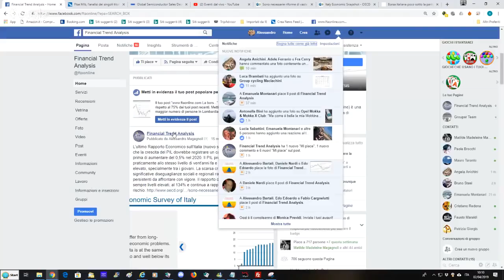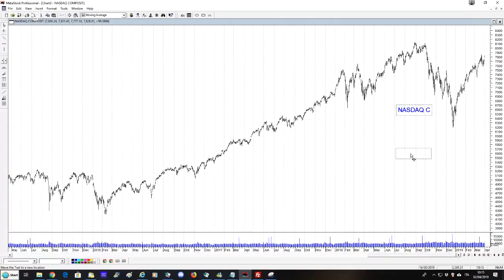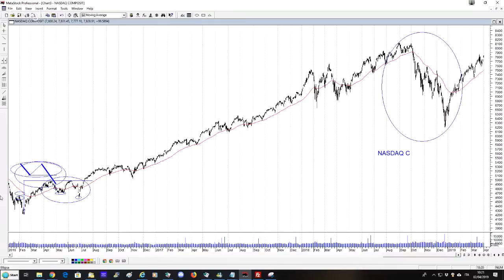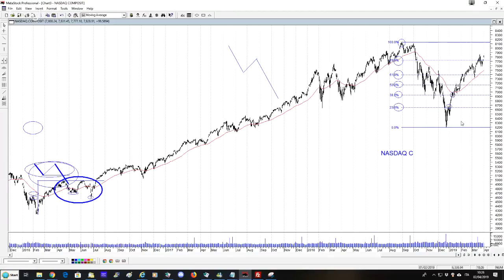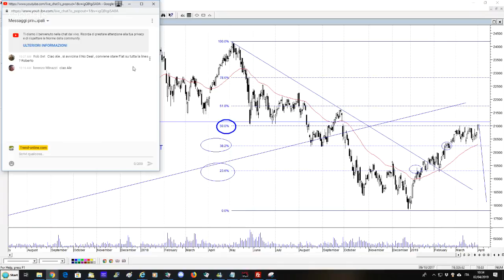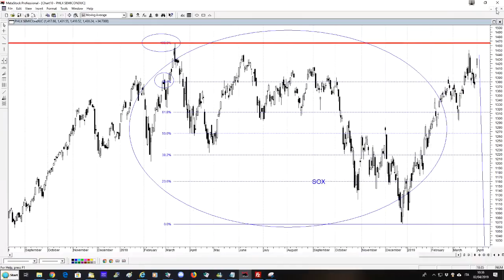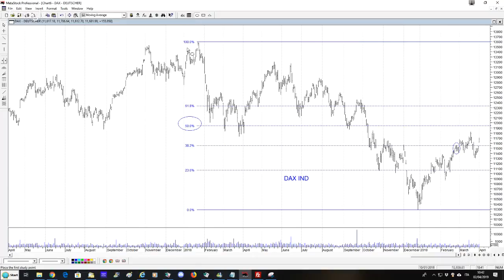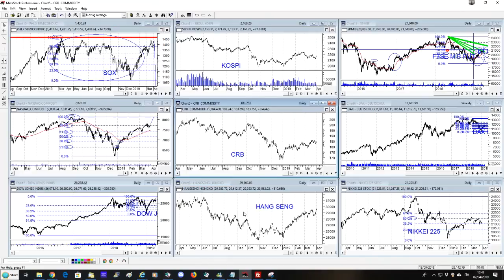Ritracciamenti e fan di Fibonacci, cosa dicono per le borse?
Il rialzo delle borse delle ultime settimane e' stato difficile da spiegare alla luce del quadro macro, in continuo deterioramento. L'analisi tecnica e' particolarmente utile in queste fasi di scollamento tra l'andamento dei prezzi e quello degli indicatori economici. I ritracciamenti di Fibonacci sono probabilmente lo strumento migliore per continuare a seguire il trend anche quando subentrano fattori emotivi che potrebbero indurre all'errore. Vediamo gli esempi per i principali indici e quali previsioni si possono fare.